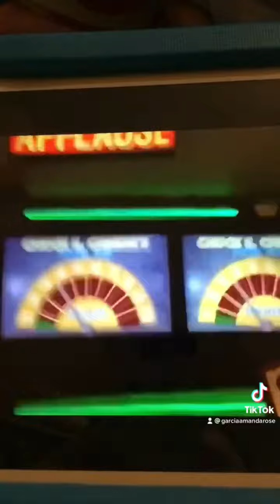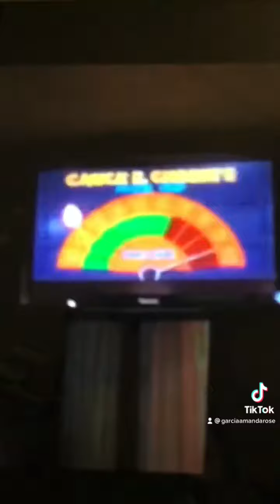Chuck E Cheese Birthday Star Compilation With CEC ROADSHOWS